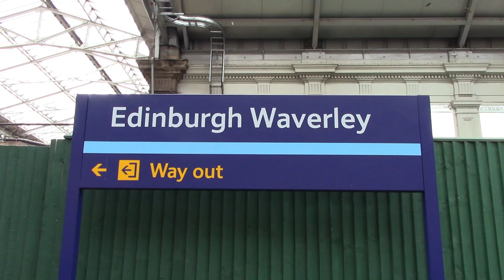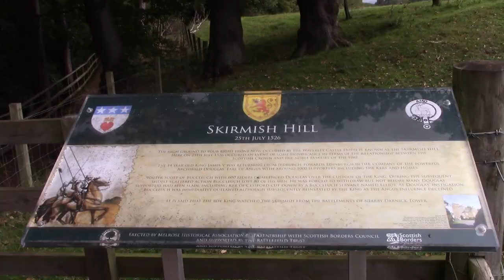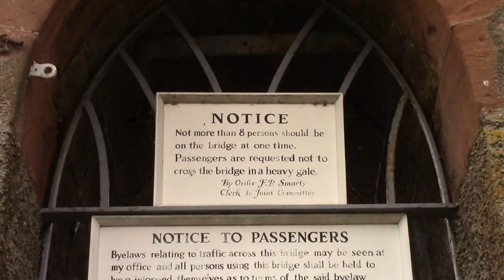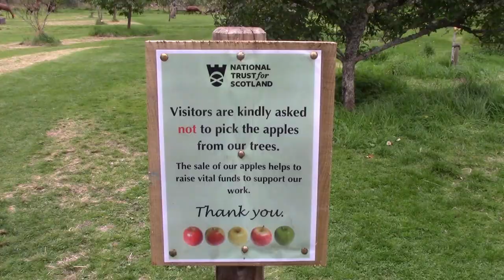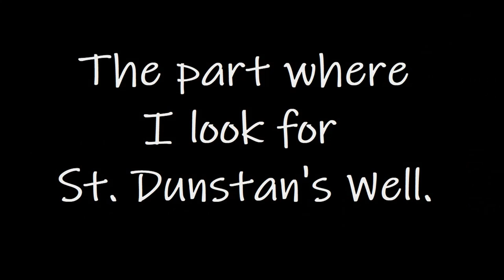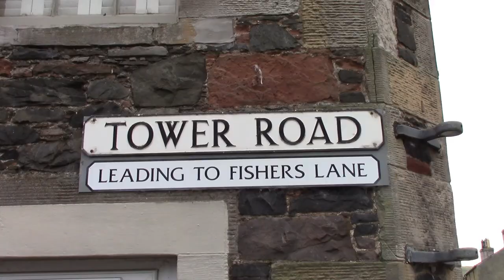THE BORDERS RAILWAY: Dullest part of the UK? Definitely not. I visit Melrose, abbey and River Tweed.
The Borders Railway is one of the few lines in Scotland I have not travelled on, so cross this off my list. I catch the train from Edinburgh Waverley to Tweedbank, follow the River Tweed, see Melrose Abbey and the town for the first time, see evidence of the fascination for rugby, including Melrose RFC, and go off the beaten track looking for a lost well and some mysterious towers.